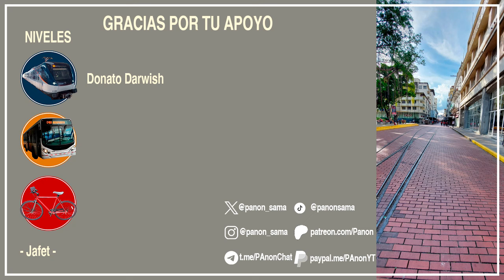🚲Nuevo tramo de ciclovía (Cinta Costera 3 → Calzada de Amador) - Fragmento de [En Vivo 🔴]